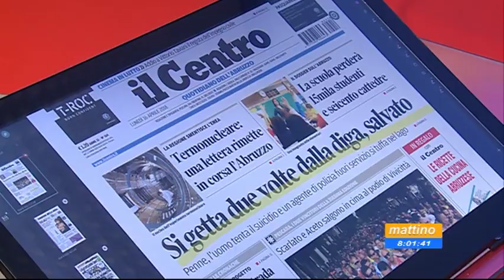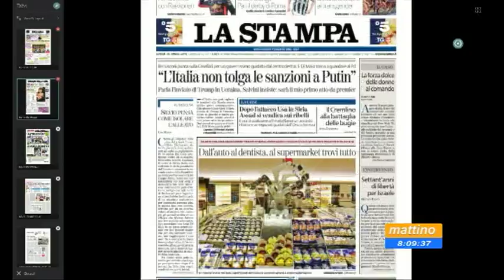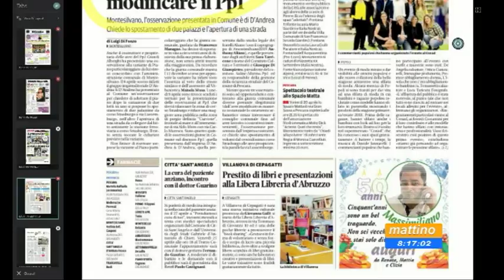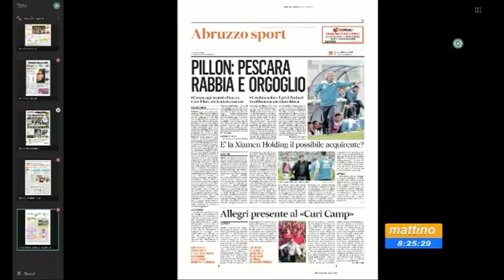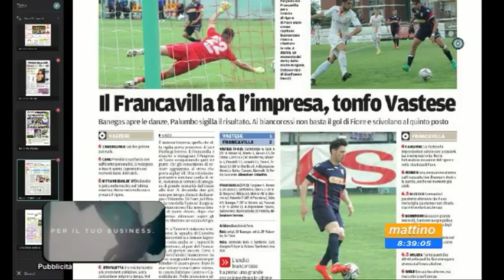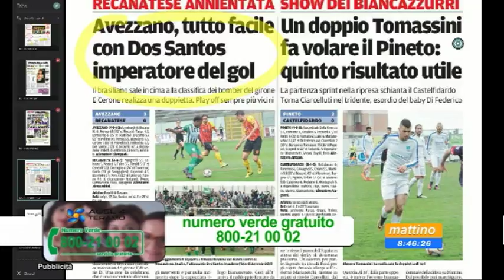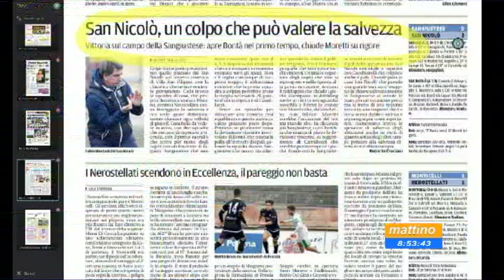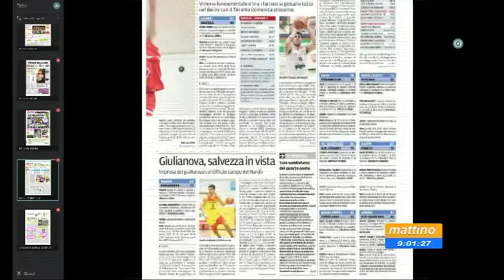Mattino6 rassegna stampa di lunedì 16 aprile 2018